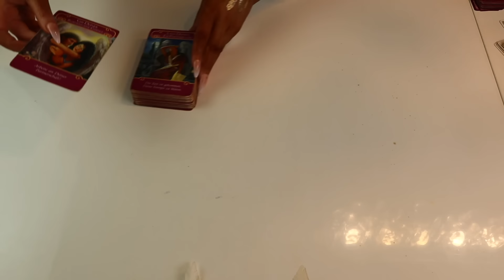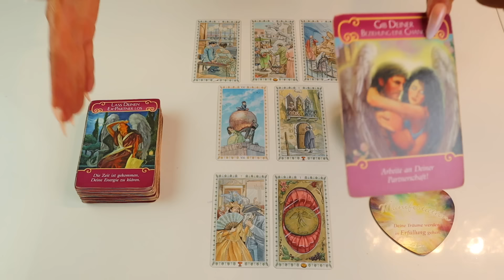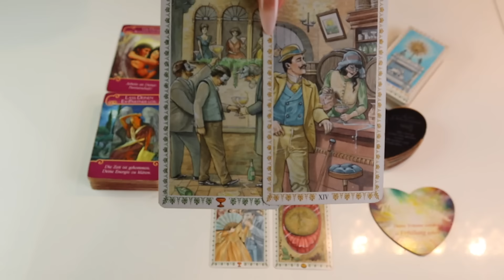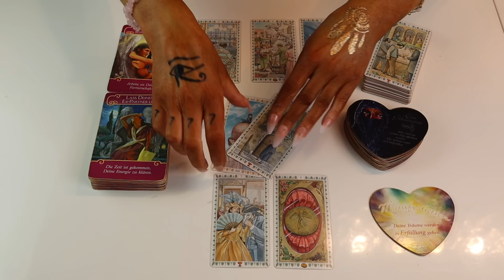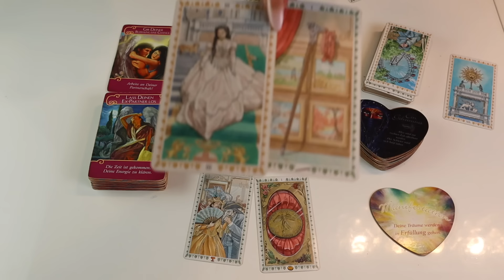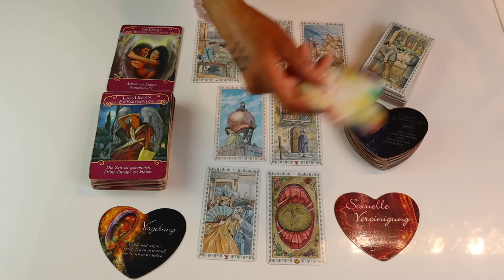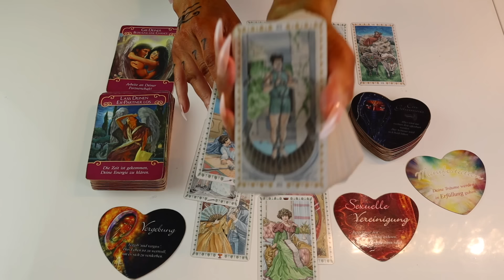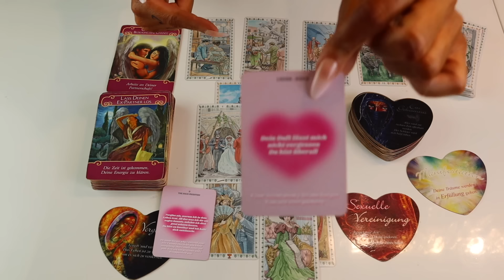Te Amo Botschaften 💞Ex oder Neu ..Warrior …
Ihr Lieben 🙏💞

Bei Käufen allgemein geht immer 1€   an
Labor Tiere raus💞Tiere in Not💞

Allgemein biete ich an:
Monatslegung
9 er Legung
Express Legung
Dein Herzblick ❤️
Finanzblick

Heilungsrituale die ich anbiete:
Herzöffnung
Karma Auflösung

Verwendete Kartendecks
Engel der Liebe Orakel von Doreen Virtue
Romantik Tarot von Lo Scarabeo

Fragen ?